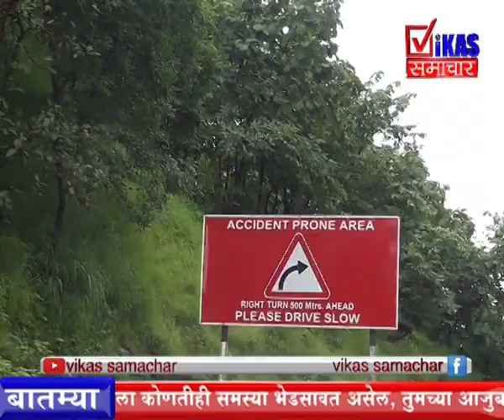20 september 2017 Bulletin